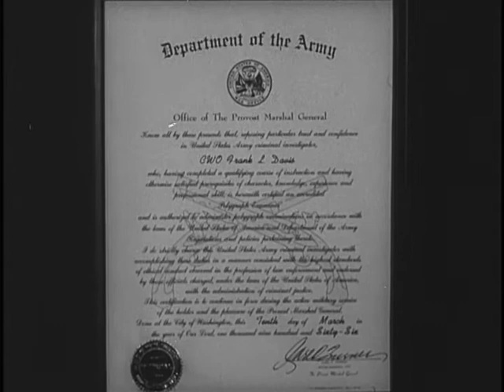SUSPECTS AND WITNESSES - PART IV - USE OF THE POLYGRAPH IN INVESTIGATIONS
SUSPECTS AND WITNESSES - PART IV - USE OF THE POLYGRAPH IN INVESTIGATIONS - National Archives and Records Administration   - ARC Identifier 36797 / Local Identifier 111-TF-3559 - Department of Defense. Department of the Army. Office of the Chief Signal Officer. (09/18/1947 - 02/28/1964).  PRE-TEST INTERVIEW WITH SUSPECT, TEST EXAMINATION PROCEDURE, ANALYSIS OF POLYGRAPH INDICATIONS, AND POST-TEST INTERROGATION OF SUSPECT.